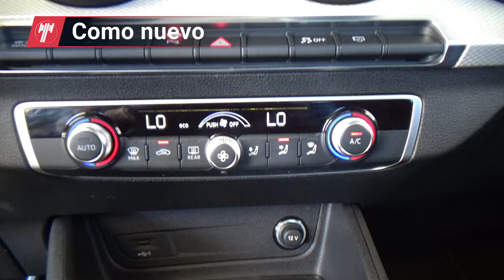Audi / Q2 / 2023 - 25789